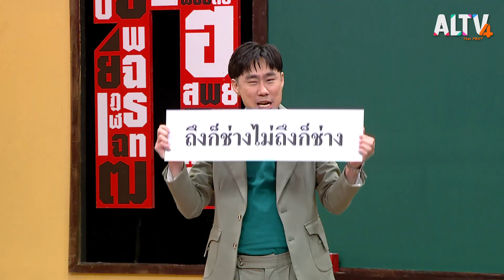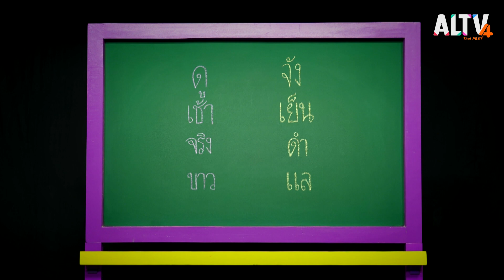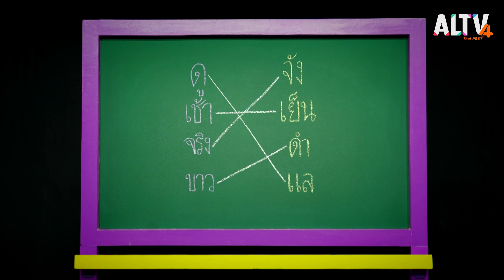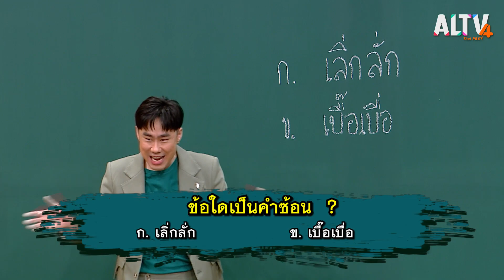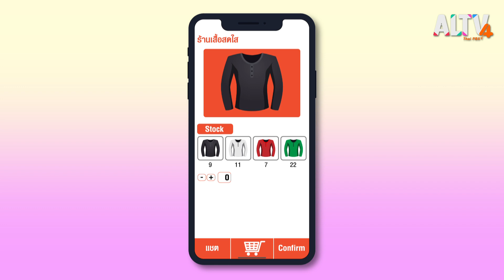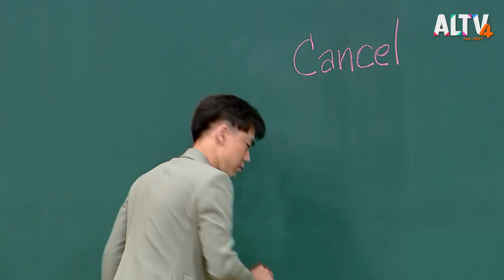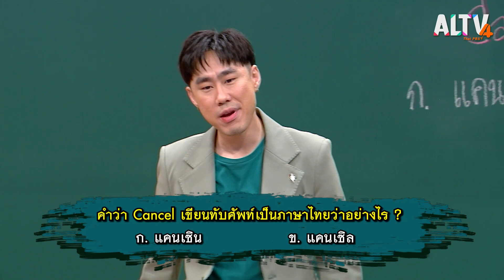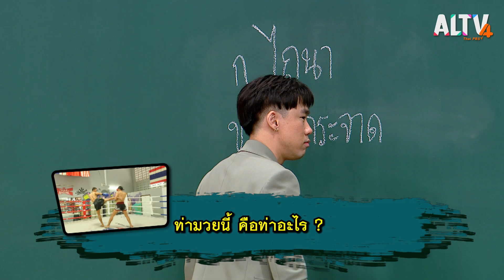ครอบครัวเพียรศรีวัชรา | เกมท้า ภาษาไทย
มาตอบคำถามภาษาไทย ที่ง่ากว่าที่คิด กับการเลื่อนเก้าอี้ตอบคำถามวิชาภาษาไทย ในรายการ “เกมท้าภาษาไทย” วันนี้พบกับ

1. คำซ้อน ซ่อนปริศนา
2. คำทับศัพท์ฉบับนักช็อปออนไลน์

3. กริยาที่เกี่ยวกับท่ามวย

มาเอาใจช่วย “ครอบครัวเพียรศรีวัชรา” น้องเจเค  น้องเคลวิน  แม่ขวัญ  พ่อโจ ให้เลื่อนเก้าอี้ตอบคำถาม คว้าทุนการศึกษาในห้องเรียนภาษาไทยไปแบบจัดเต็ม

ติดตามชมรายการเกมท้า ภาษาไทย วันจันทร์ที่ 19 ก.ย. 65 เวลา 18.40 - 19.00 น. ทาง ALTV ช่อง 4 ทีวีเรียนสนุก